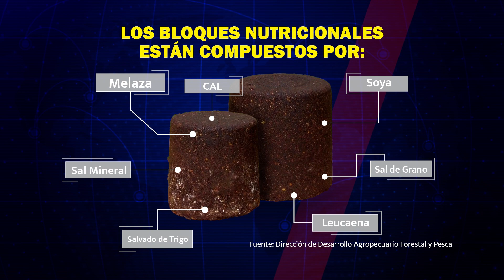Bloques Nutricionales, una alternativa para alimentar al ganado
El estiaje y los altos costos del forraje, han obligado a los ganaderos de la zona norte de  Veracruz,  a probar y complementar con otros métodos de alimentación  como los  bloques nutricionales para evitar afectaciones en la producción y peso del hato ganadero.